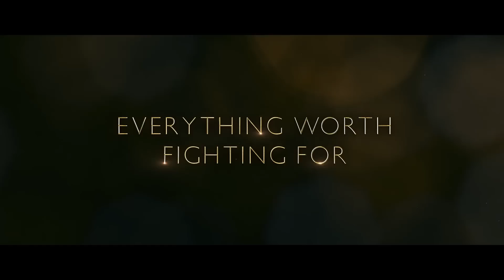Little Boy Trailer #2